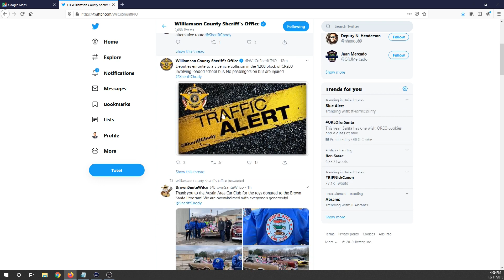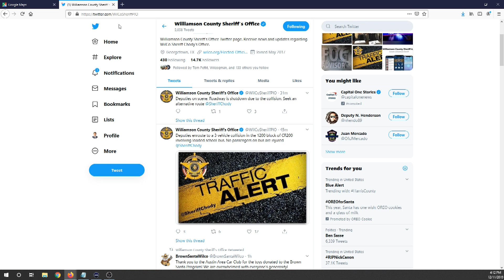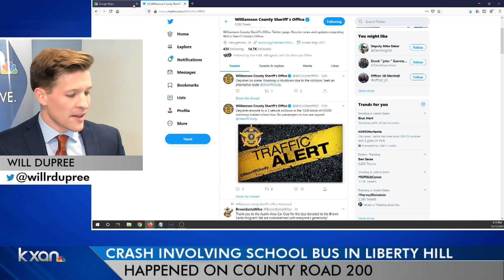Liberty Hill ISD bus involved in crash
No students were hurt after a school bus and two other vehicles crashed in Liberty Hill.